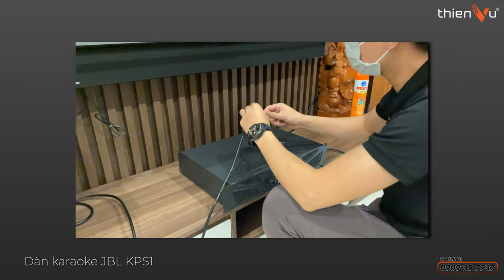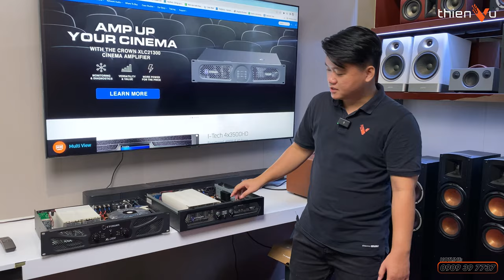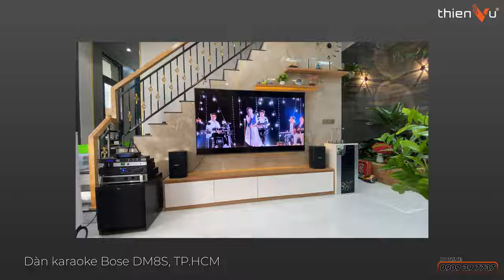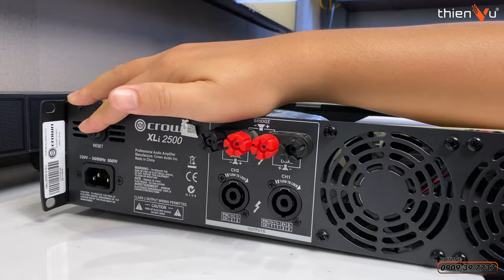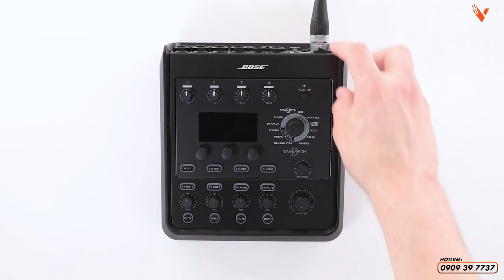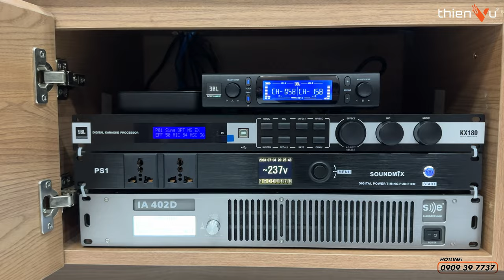Mổ Ruột So Sánh Cục Đẩy Crown XLi và KVS, Soi Ưu Điểm Và Nhược Điểm Từng Loại | Thiên Vũ Audio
🔻 𝐈𝐧𝐟𝐨𝐫𝐦𝐚𝐭𝐢𝐨𝐧 🔻
🔻 𝗙𝗼𝗹𝗹𝗹𝗼𝘄 𝗠𝗲 🔻
®️ Nội dung khiếu nại bản quyền:
0:00 Mở đầu
1:20 Crown XLi 1500
2:30 Crown KVS 500
4:20 Ưu nhược điểm đẩy nguồn xung
5:05 Ưu nhược điểm đẩy nguồn xuyến
5:50 Tính chất âm thanh
7:20 Thiết kế mặt sau đẩy nguồn xung
8:30 Thiết kế mặt sau đẩy nguồn xuyến
8:45 1 điểm cộng của đẩy nguồn xuyến
11:15 Tổng kết